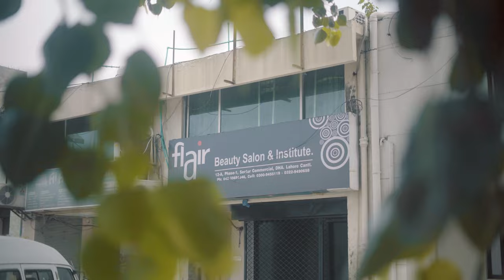Ameena Zarrar Success Story by IBF International Consulting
This beautiful success story framed by the expert Production Team of SAP Communications tells the resilient story of Ameena Zarrar, a resided of Lahore, and her journey of humble beginnings to success. After the loss of her spouse the heavy responsibility of raising two children fell on her shoulder. But thanks to IBF International Consulting, she was able to change the tides as IBF helped her establish her own business through skills and their in-kind support.